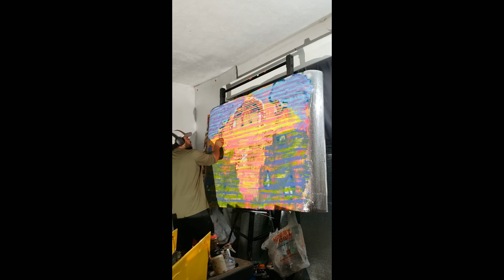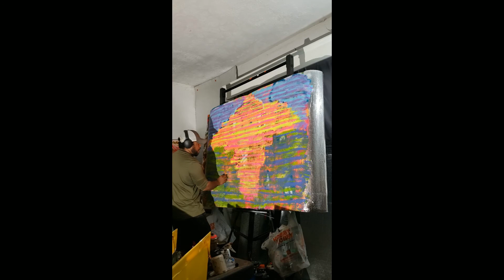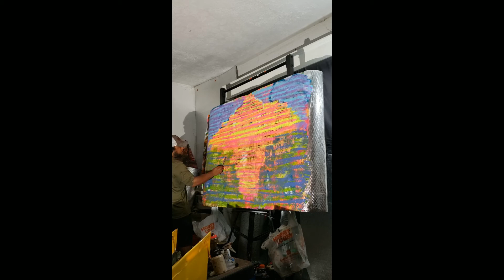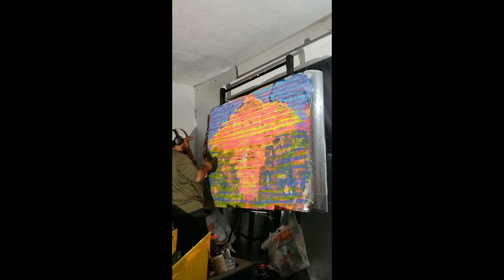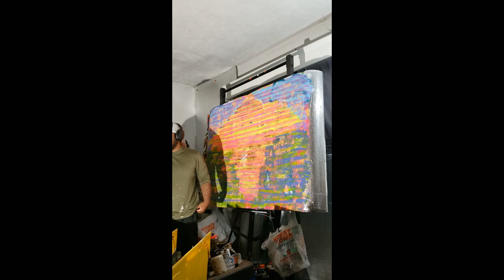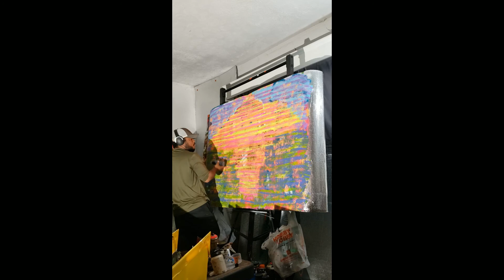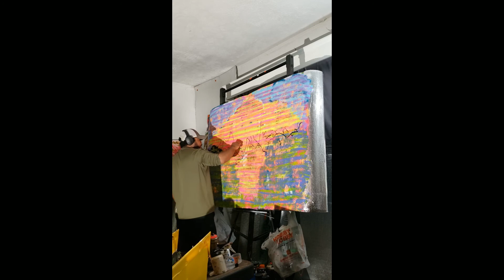Summer, which is my muse, everyone knows, this is obvious , no beating around the bush